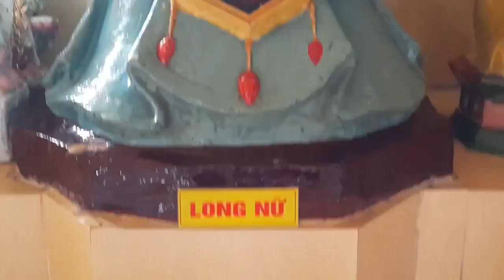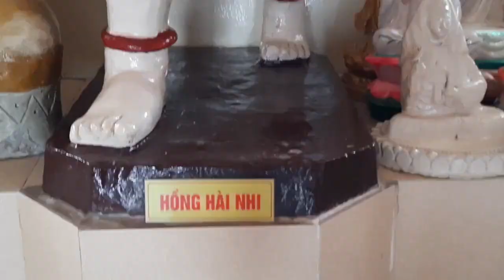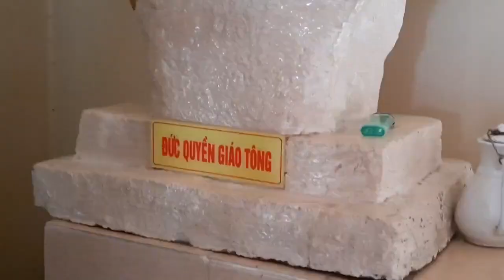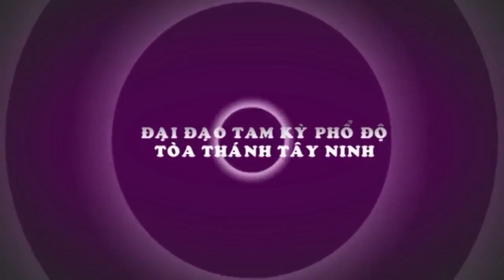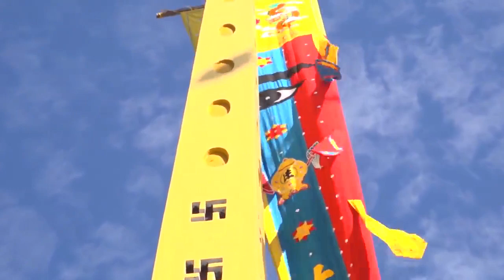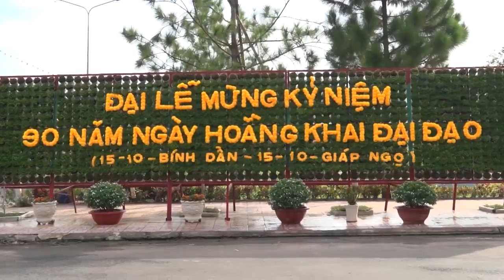TU NHƠN ĐẠO LÀM NỀN. PHẢI GIẢI QUYẾT VẤN ĐỀ TÌNH DỤC NAM NỬ RA SAO ? NGHE ĐỂ HIỂU ĐÚNG